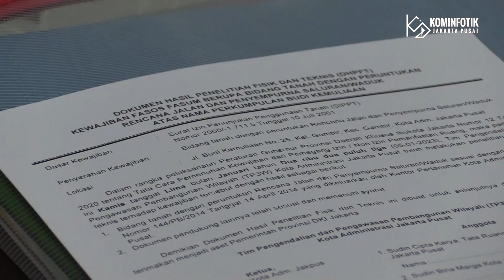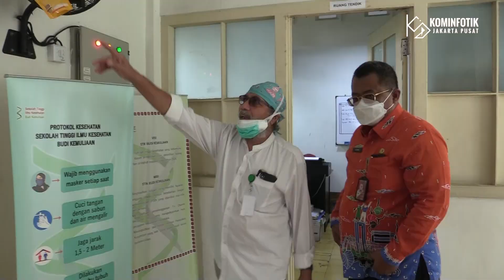Pemkot Jakpus Tinjau Kewajiban Fasos-Fasum RS Budi Kemuliaan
Pemerintah Kota (Pemkot) Administrasi Jakarta Pusat meninjau lokasi hasil penelitian fisik kewajiban Fasilitas Sosial-Fasilitas Umum (Fasos-Fasum) di RS Budi Kemuliaan, Gambir, Jakpus, Kamis (5/1) lalu.

Peninjauan dipimpin Sekretaris Kota Administrasi Jakarta Pusat Iqbal Akbarudin didampingi langsung pihak RS Budi Kemuliaan selaku pemilik kewajiban sekaligus pemilik Surat Izin Penunjukkan Penggunaan Tanah (SIPPT).

Iqbal Akbarudin mengatakan, di lokasi kewajiban ini ada beberapa titik yang tengah dimanfaatkan untuk mendukung operasional rumah sakit sebagai faskes masyarakat.

Sementara itu, Wakil Ketua Perkumpulan Budi Mulia Bahar mengaku, pihaknya akan membantu seluruh proses hingga BAST terlaksana.

Hasil penelitian fisik Fasos-Fasum di lokasi tersebut diketahui seluas 1.639 meter persegi berupa marka jalan dan 569 meter persegi berupa Penyempurna Saluran Waduk (PSW).